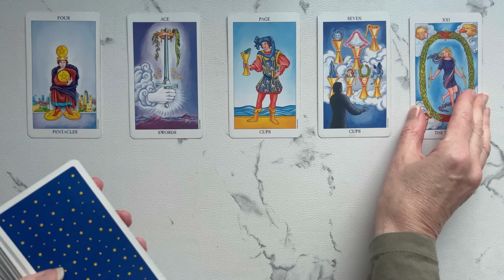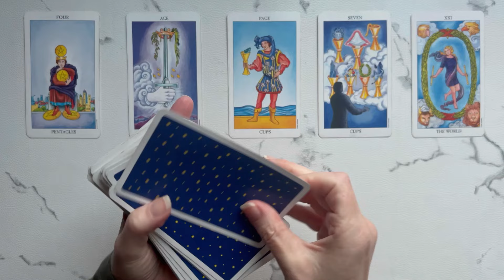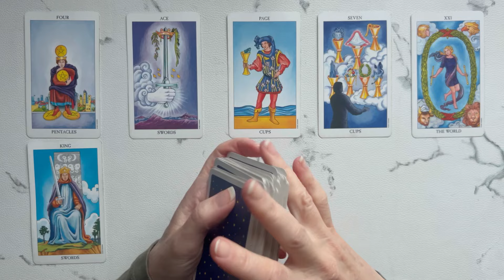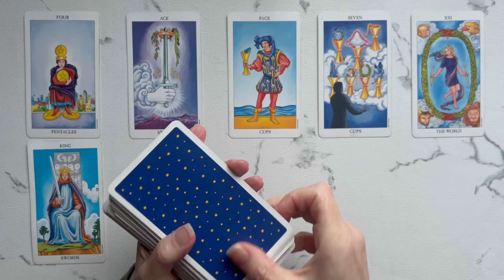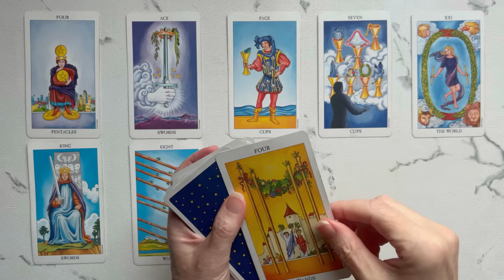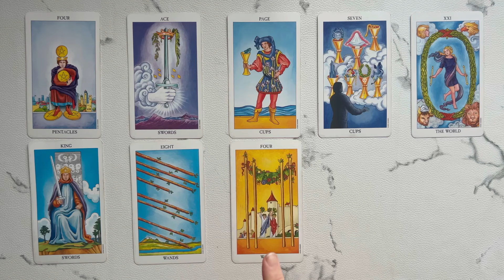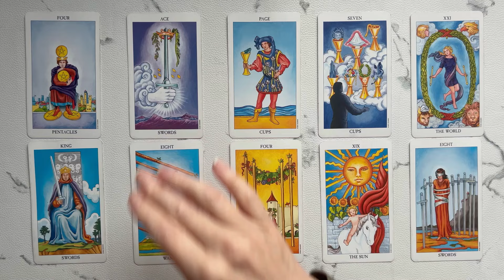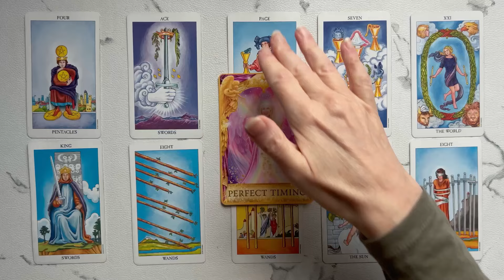Cancer: Don't Give Just Yet You're About To Hear Fantastic News, Big Changes! 💙Oct 14th – 21st TAROT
Welcome, to your Cancer weekly tarot reading for October 14th – 21st.  This Tarot and Oracle Card Reading is all about the potential energies coming in for you this week. I will look at the tarot and oracle cards to see the possibilities.

Take what resonates in this Cancer Tarot Reading and leave the rest. Remember nothing can replace your own inner intuition and wisdom. This is just my intuitive interpretation of the cards.